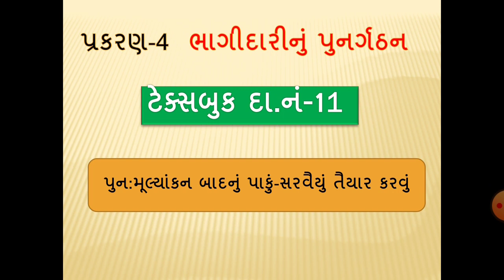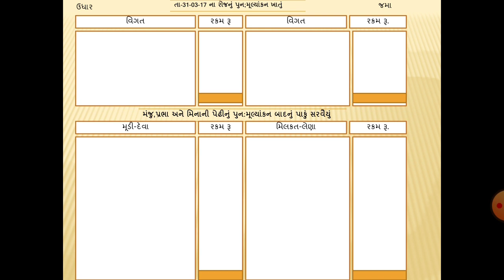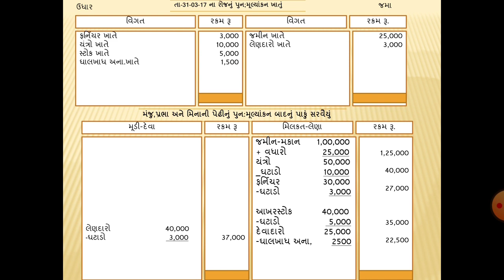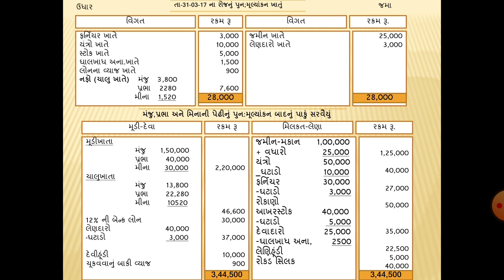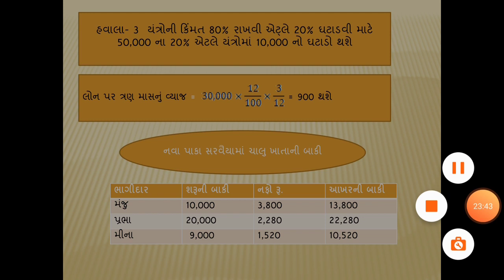12th Account chapter 4.7 By Mahesh Bhatt